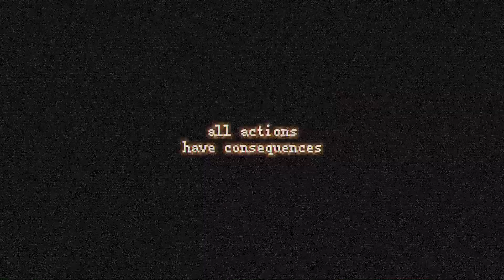(APRIL FOOLS) FNaF: PLAYLAND TEASER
lmfao sike